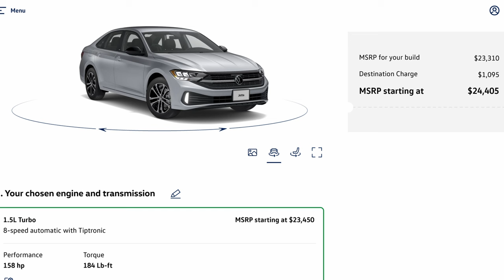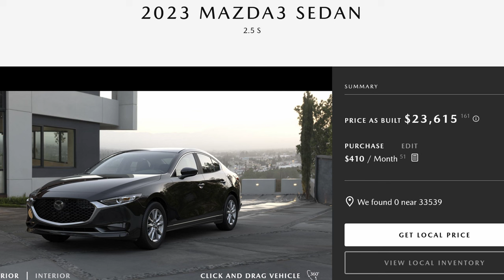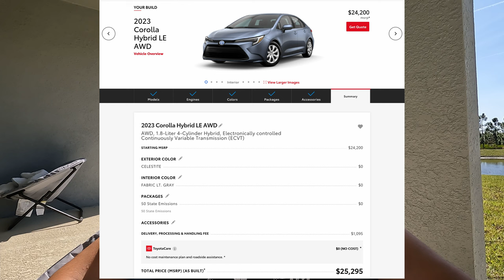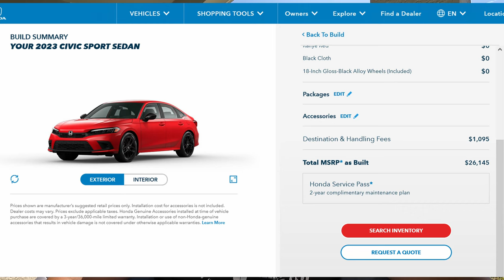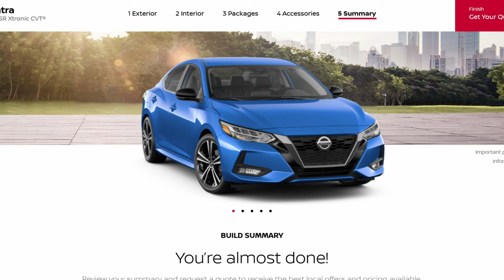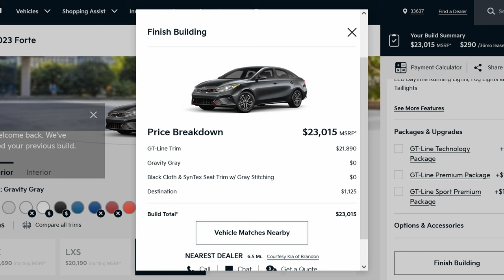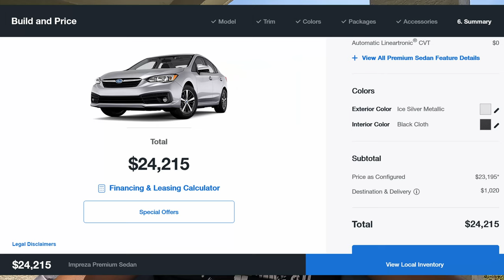ТОП-7 новых авто в США до $25,000. Какую машину выбрать?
Сегодня ы выпуске я поделюсь списком из 7 новых автомобилей, которые вы можете купить в США по цене до $25,000.

Спасибо!

Тайм-коды:
00:00 Вступление какой новый авто купить в США
01:48 Volkswagen Jetta 2023
03:58 Mazda 3 седан 2023
05:20 Toyota Corolla гибрид полный привод
06:23 Honda Civic седан 2023
07:57 Nissan Sentra 2023
08:53 Kia Forte Cerato GT-Line 2023
09:59 Subaru Impreza 2023
10:46 Самые динамичные новые авто до $25K в США